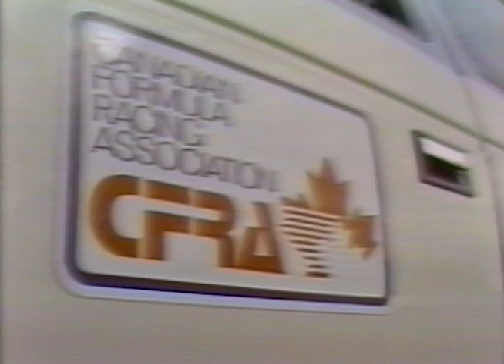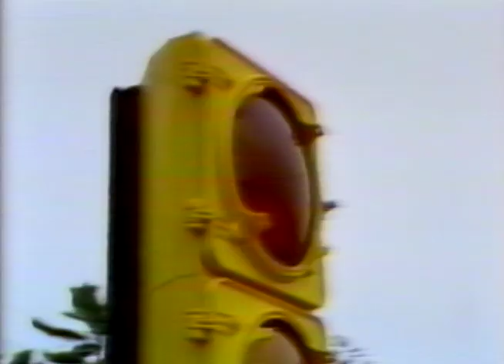F2000 Mosport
A short promotional video created in 1984 featuring the Canadian Tire F2000 series.